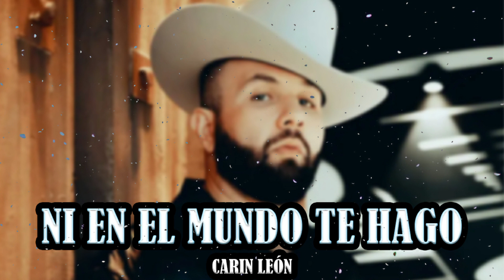Carin Leon - Ni En El Mundo Te Hago (Regional Mexicano 2023)